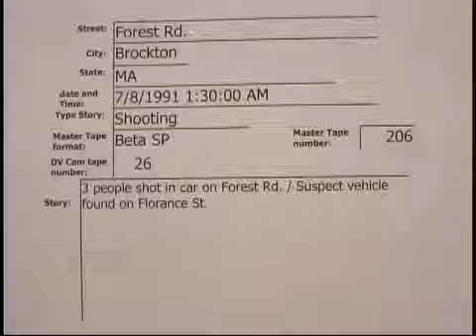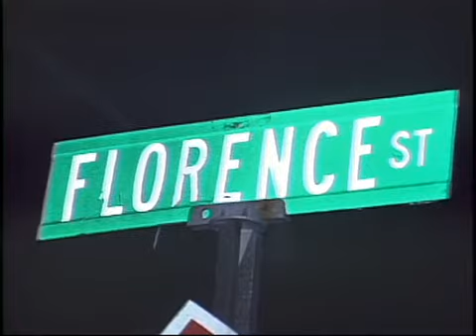Forest Rd Brockton Shooting 7/8/1991..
Forest Rd Brockton Shooting  7/8/1991  01:30 hrs.